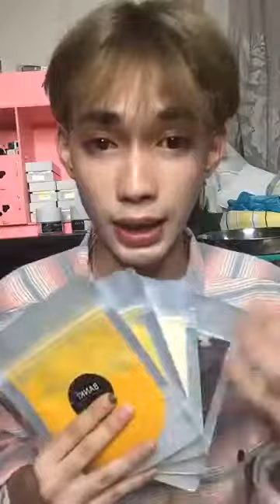What's up ទិញជើងមាន់ទេ BANKÍ Official Terk Kalok Bank Official FanPage